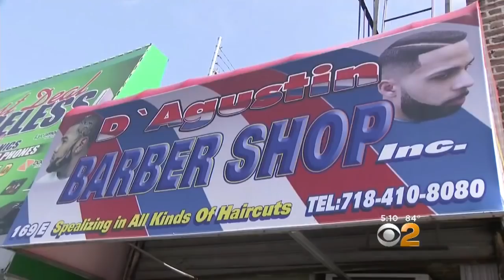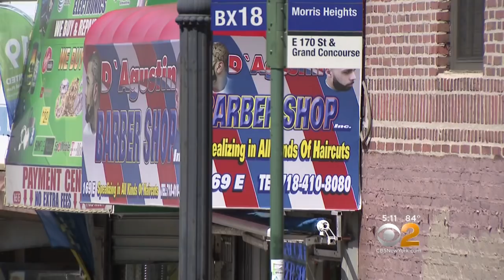Bronx Barbershop Held Up At Gunpoint; Barber Shot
Investigators are looking for the suspects seen on surveillance video. CBS2's Scott Rapoport reports.